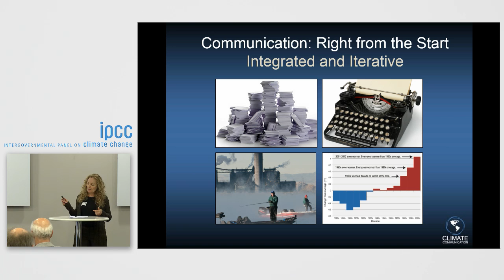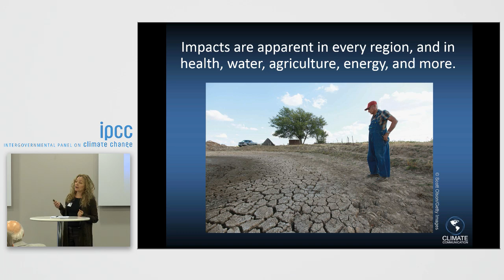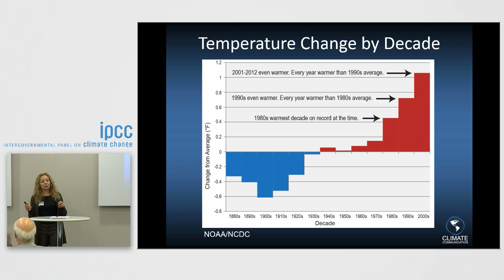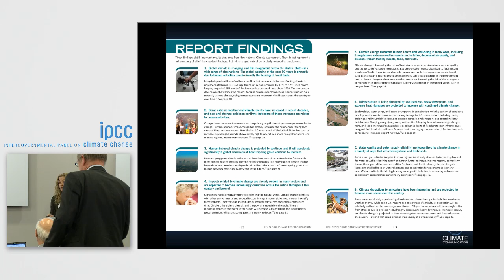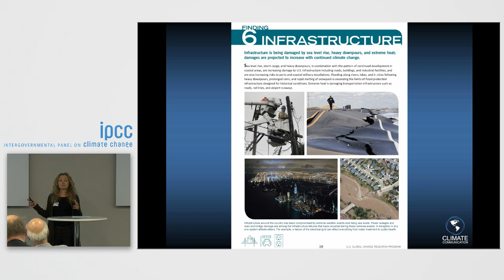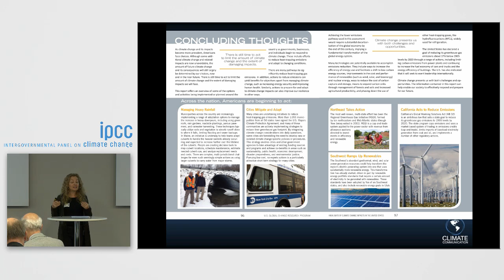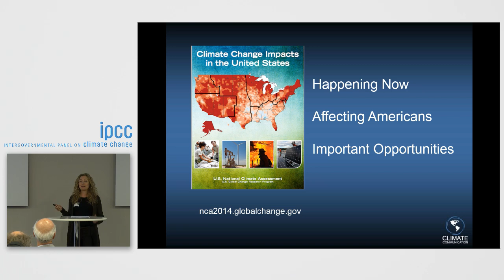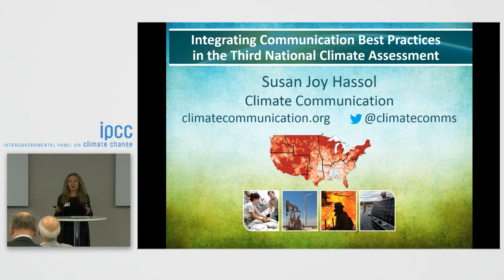Day 1 - JPI Study on Communicating AR5 and Climate communications (other assessments)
IPCC Expert Meeting on Communications
Oslo, Norway